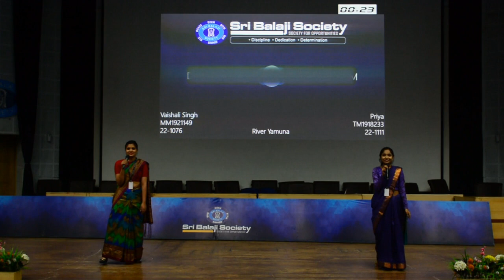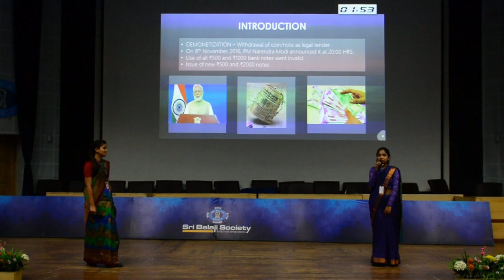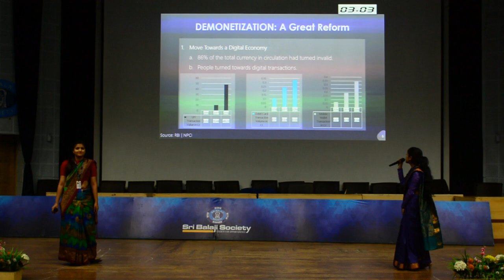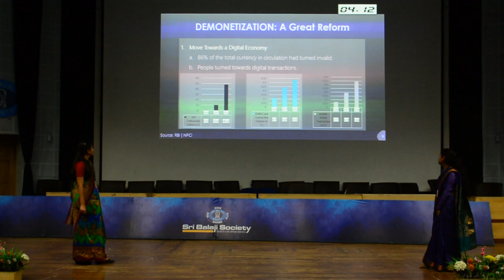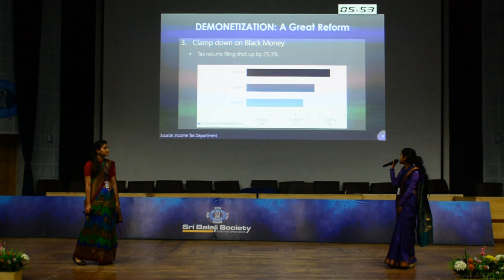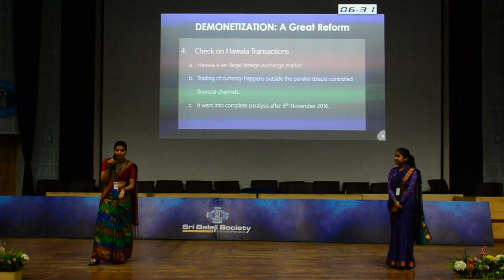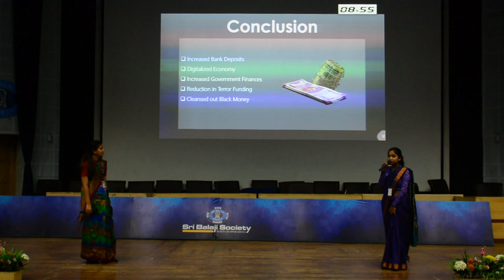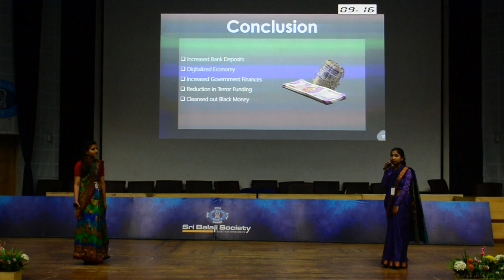Sri Balaji Society Induction Presentation 2019 : Demonetization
Topic : Demonetization was a great reform/killed black money